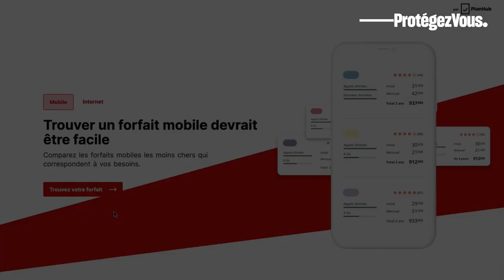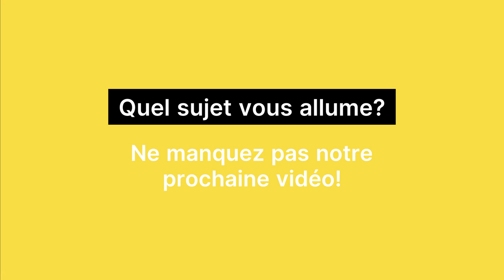Comment payer moins cher pour votre forfait cellulaire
Renégocier votre forfait cellulaire ou en magasiner un nouveau pourrait vous permettre d’économiser des dizaines de dollars par mois.

Vous souhaitez en savoir plus sur ce sujet?

La série «  Les 5 » répond à vos préoccupations quotidiennes en moins de trois minutes.

Suivez-nous!